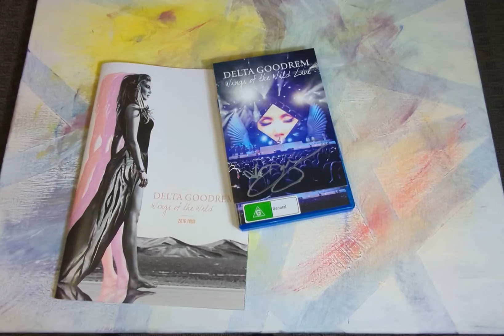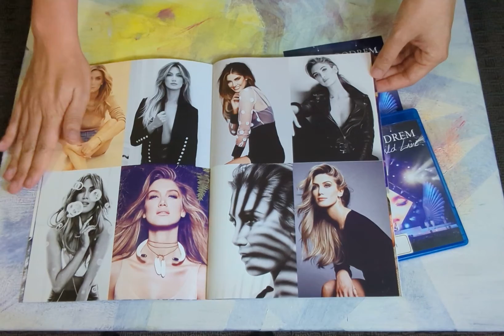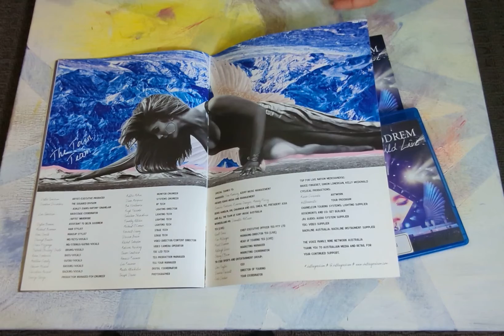Showcasing Delta Goodrem Wings Of The Wild 2016 Tour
Showcasing Delta Goodrem Wings Of The Wild 2016 Australia Tour Book and Blu Ray

On this video you will find the official signed copy of the Blu-ray DVD of Delta's 2016 Iconic Australian Tour together with the Official "Tour Book" purchased on that memorable concert night.

Let's remember that this album reached Aria's #1 Album in Australia.

Enjoy of the subtle ASMR in this video.